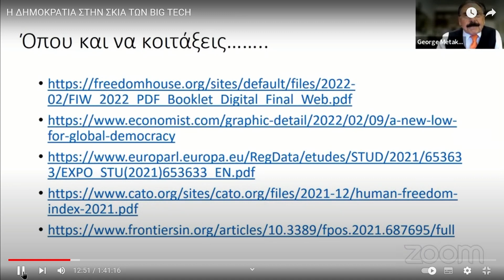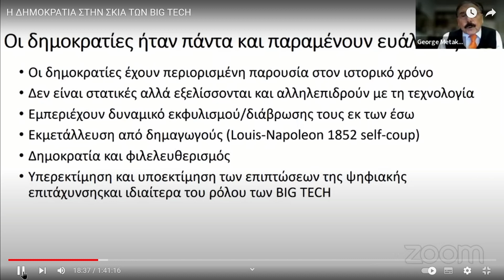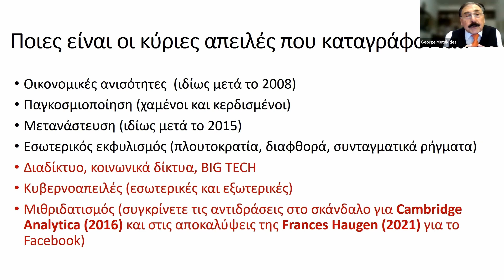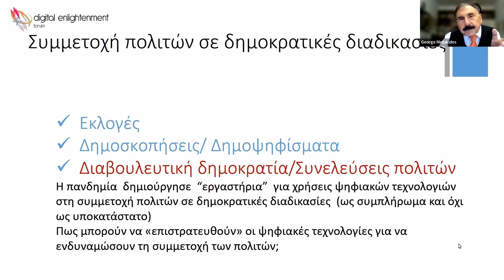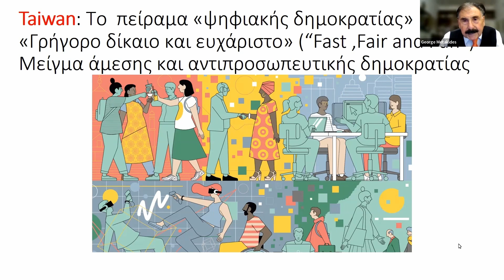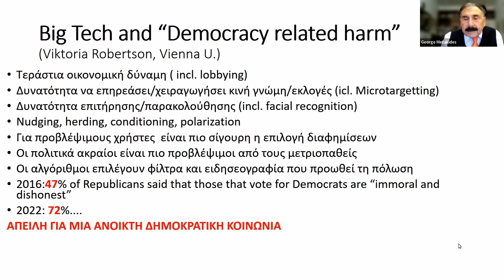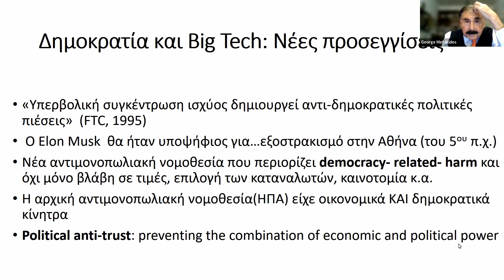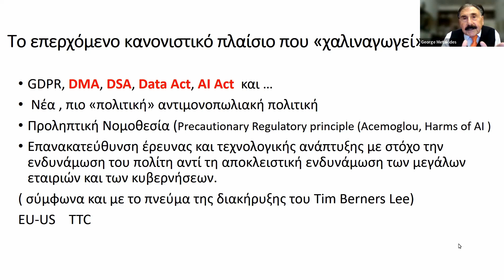Η ΔΗΜΟΚΡΑΤΙΑ ΣΤΗΝ ΣΚΙΑ ΤΩΝ BIG TECH. ΕΙΣΑΓΩΓΗ ΑΠΟ ΤΟΝ καθ ΓΙΩΡΓΟ ΜΗΤΑΚΙΔΗ.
Ο  καθηγητής Γιώργος Μητακίδης αναλύει τους κινδύνους για την Δημοκρατία απο την Νέα Τεχνολογια.
Τα κοινωνικά δίκτυα έχουν αδιαμφισβήτητα μεγάλο ρόλο στην διαμόρφωση της κοινής γνώμης με την αλήθεια πολλές φορές να γίνεται θύμα κακόβουλων πληροφοριών. Οι Θεσμοί είναι μέχρι τώρα ανήμποροι να επιβληθούν στις μεγάλες εταιρείες που ελέγχουν τις πλατφόρμες των κοινωνικών δικτύων. Η Δημοκρατία που στηρίζεται στην ενημέρωση των πολιτών αντί να επιβαλει τους κανόνες κινδυνεύει να εξαρτάται από την καλή (;) θέληση ατόμων τα οποία εκτός από την  οικονομική ισχύ αποκτούν και πολιτική ισχύ.   Η ταχύτητα με την οποία εξελίσσεται η τεχνολογία δυσχεραίνει  τον ουσιαστικό και έγκαιρο έλεγχο των μεγάλων εταιριών. Αυτός είναι ένας από τους παράγοντες (αν και όχι ο μόνος) στους οποίους αποδίδεται η «διολίσθηση» και συρρίκνωση της δημοκρατίας παγκοσμίως.
Η συνάντηση γίνεται σε συνεργασία με το Κέντρο Ευρωπαϊκής Πληροφόρησης Europe Direct Κεντρικής Μακεδονίας